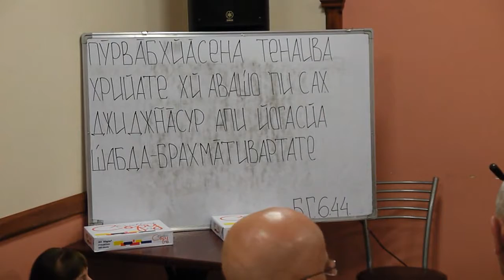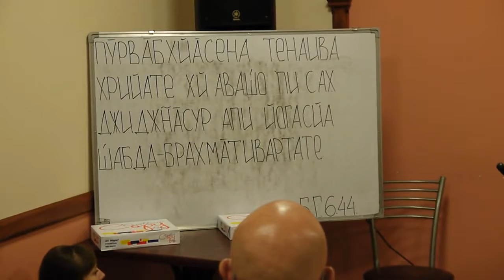BVV Narasimha Swami, BG 6.44, Vladivostok 28.08.2013 (Eng-Rus)